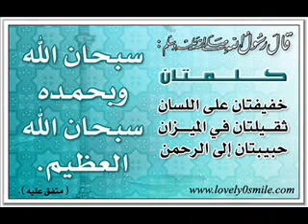اين دارك ؟ جزء 1